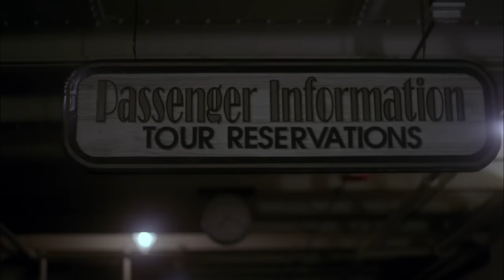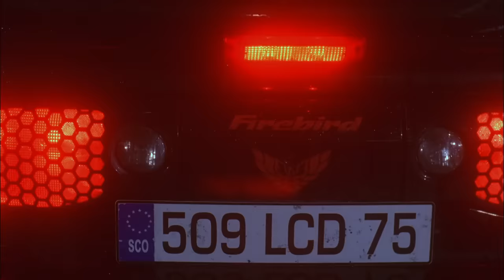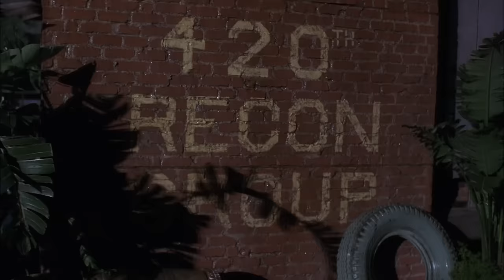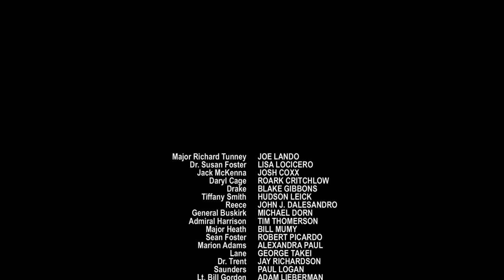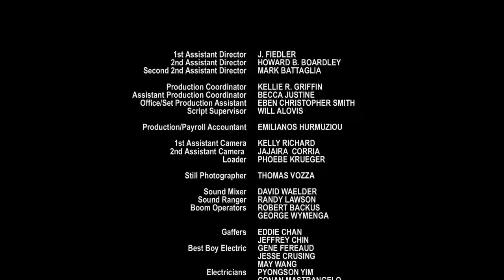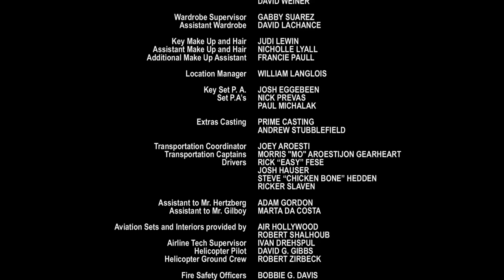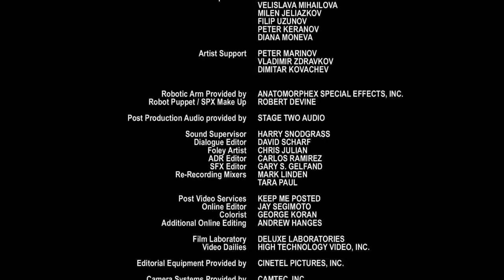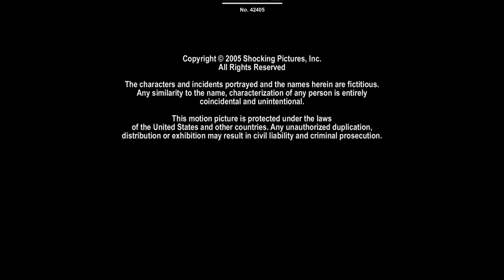Shockwave | A.I. Assault | Full Movie | Action Sci-Fi Adventure | Alien Invasion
Shockwave - When a plane carrying a pair of top secret military robots crashes on a deserted Pacific island, a team of Navy seals must find them and turn them off as soon as possible for the longer they are activated, the smarter they become.
2006.  Stars: Joe Lando, Lisa LoCicero, Josh Coxx